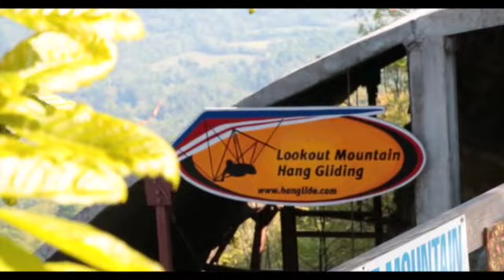Lily Parks Tandem Hang Gliding Lookout Mountain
This video is about Lily Parks Tandem Hang Gliding Lookout Mountain